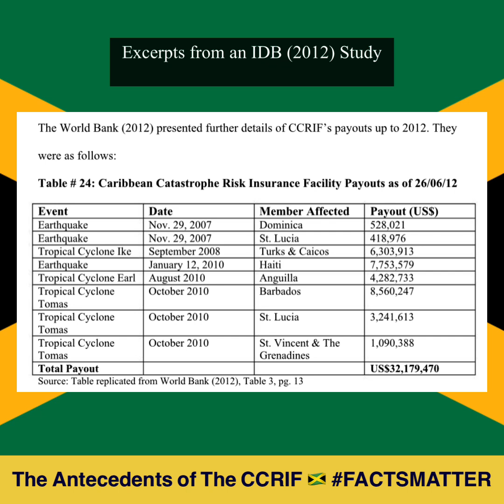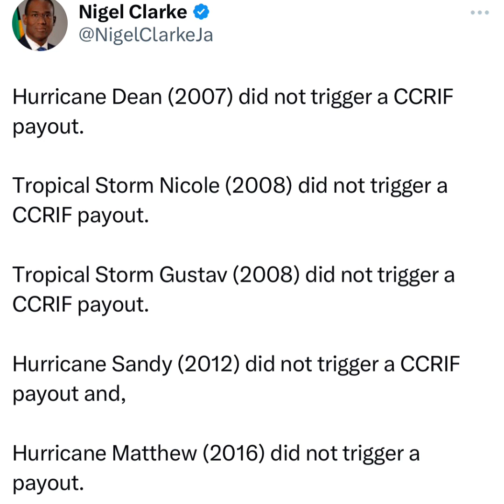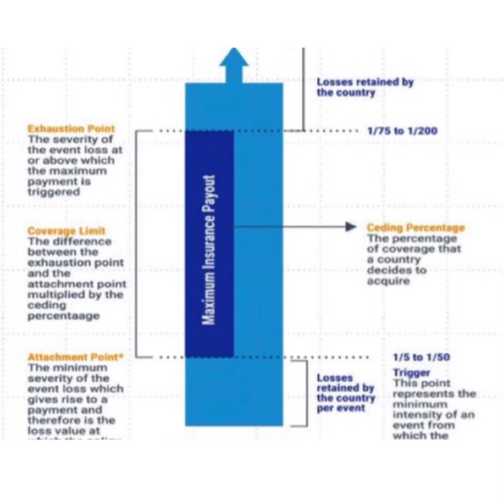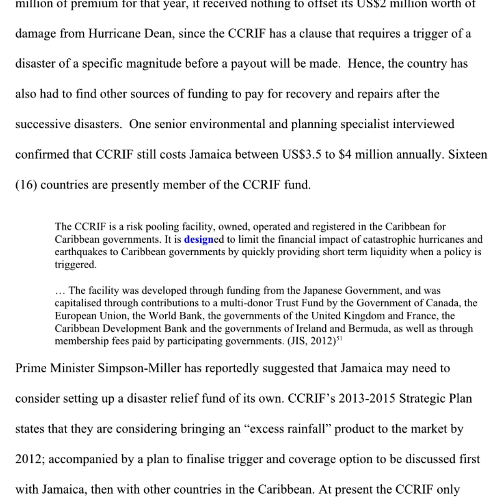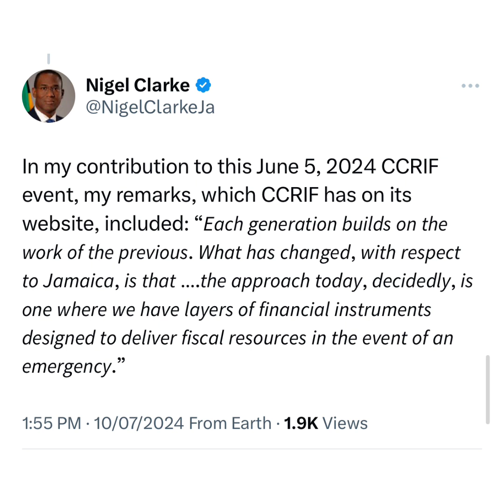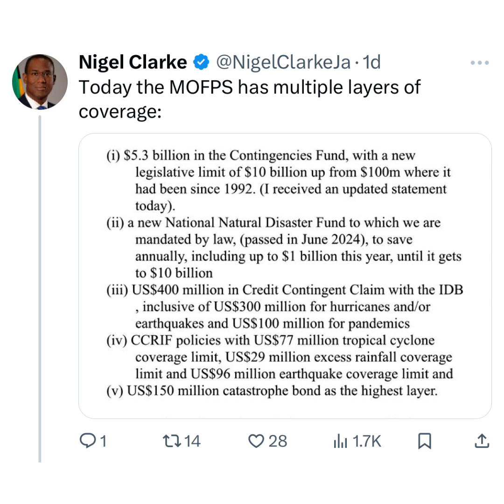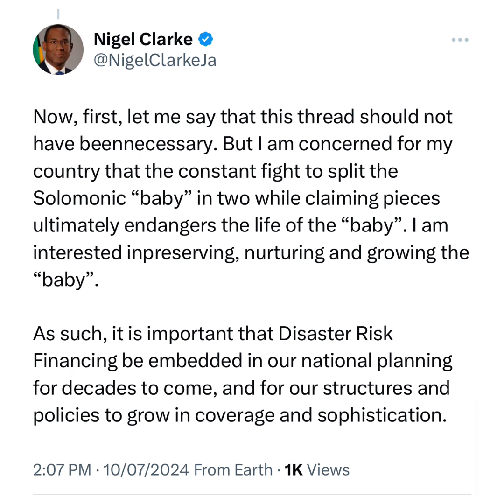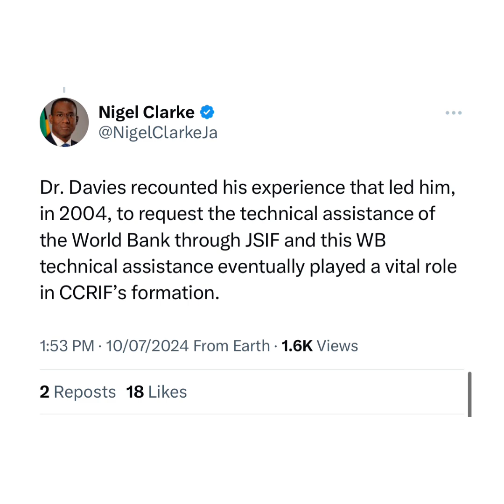Unveiling The Facts As They Have Been Recorded🇯🇲🌀🌪️🌊☔️💰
Unveiling the Truth: Portia Simpson Miller’s Role in the CCRIF and Natural Disaster Financing

Description:

In this video, we dive deep into the facts surrounding Jamaica's engagement with the Caribbean Catastrophe Risk Insurance Facility (CCRIF). Recently, Finance Minister Dr. Nigel Clarke sought to debunk claims that former Prime Minister The Hon. Portia Simpson Miller was not due any credit for the formation of the CCRIF. However, an IDB research report and Dr. Clarke’s own later tweets in his long thread provide a timeline that clearly shows Portia Simpson Miller was indeed Prime Minister when Jamaica engaged with the CCRIF facility.

Discover how PM Simpson Miller's leadership was instrumental in securing Jamaica's participation in the CCRIF and how her administration continued making premium payments to cover specific risks, ensuring protection when particular ‘trigger’ thresholds are met during natural disasters. Furthermore, learn about her visionary recommendation for a Natural Disaster Self Financing facility, which was eventually introduced, showcasing her commitment to Jamaica's resilience against natural disasters.

Were questions about the feasibility of the CCRIF asked? Certainly, and rightly so. Public servants must be open to robust dialogue about the costs and benefits associated with services or goods being procured through the public purse.

Ultimately, both the PNP and JLP administrations are responsible for all costs incurred, losses borne (if any), and benefits to be gained from the CCRIF and any other risk mitigation contingencies that have been established.

Watch this video to uncover the full story and understand the pivotal role played by PM Portia Simpson Miller in safeguarding Jamaica's future.